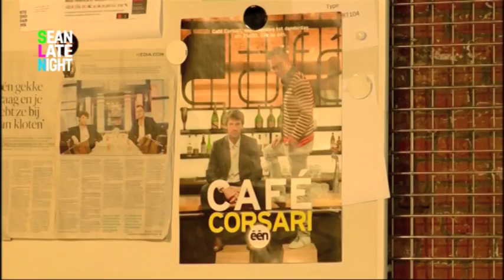SLN - Op bezoek bij Café Corsari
Sean werd uitgenodigd door Freek en Tomas van Café Corsari en maakte van de gelegenheid gebruik om te kijken hoe het er bij een échte talkshow aan toe gaat.